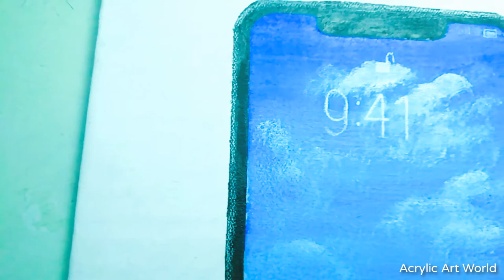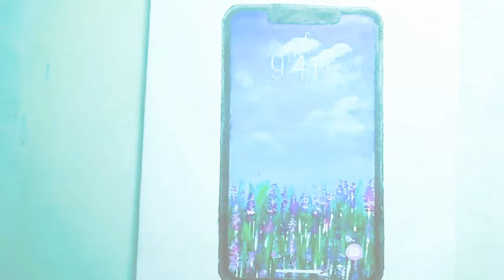Daily Challenge #5/ Mobile Phone Wallpaper Landscape | Acrylic Painting On Canvas Step by step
Today I made
LAVANDER Field in iphone 11